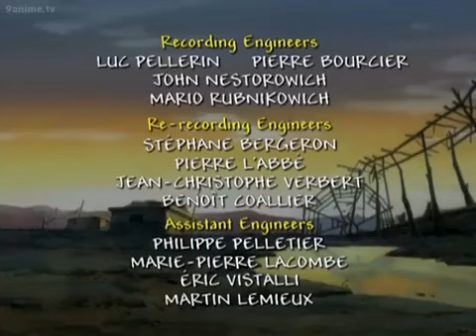西游记 | Journey to the West | Episode 3 Black Wind Mountain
《Journey to the West》: Chinese mythological novel. It was written during the Ming Dynasty based on traditional folktales. Consisting of 100 chapters, this fantasy relates the adventures of a Tang Dynasty (618-907) priest Sanzang and his three disciples, Monkey, Pig and Friar Sand, as they travel west in search of Buddhist Sutra.
《西游记》：中国神话小说。它是根据传统民间故事在明朝时期创作的。这部奇幻小说由 100 章组成，讲述了唐朝（618-907 年）僧人三藏和他的三个徒弟——孙悟空、猪八戒和沙僧——在西行寻找佛经的冒险故事。